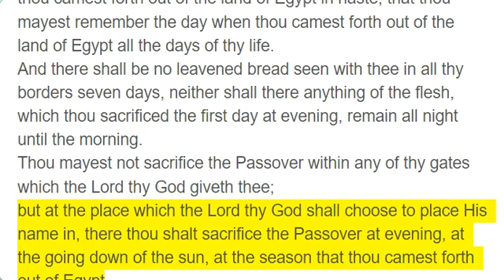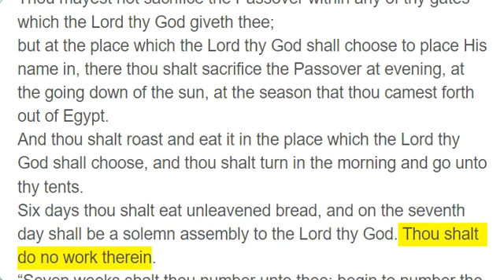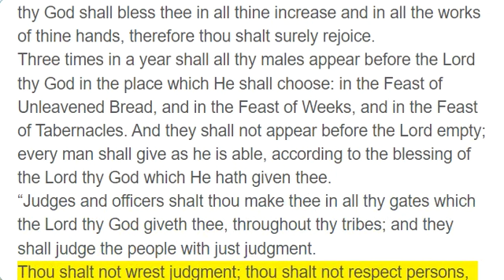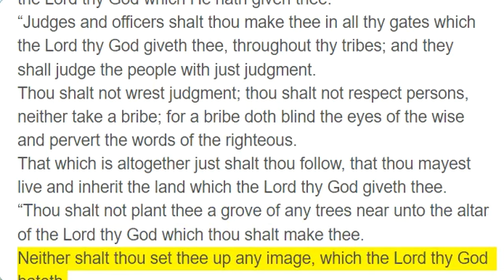Deuteronomy 16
“Observe the month of Abib, and keep the Passover unto the Lord thy God; for in the month of Abib the Lord thy God brought thee forth out of Egypt by night.
Thou shalt therefore sacrifice the Passover unto the Lord thy God, of the flock and the herd, in the place which the Lord shall choose to place His name there.
Thou shalt eat no leavened bread with it. Seven days shalt thou eat unleavened bread therewith, even the bread of affliction; for thou camest forth out of the land of Egypt in haste, that thou mayest remember the day when thou camest forth out of the land of Egypt all the days of thy life.
And there shall be no leavened bread seen with thee in all thy borders seven days, neither shall there anything of the flesh, which thou sacrificed the first day at evening, remain all night until the morning.
Thou mayest not sacrifice the Passover within any of thy gates which the Lord thy God giveth thee;
but at the place which the Lord thy God shall choose to place His name in, there thou shalt sacrifice the Passover at evening, at the going down of the sun, at the season that thou camest forth out of Egypt.
And thou shalt roast and eat it in the place which the Lord thy God shall choose, and thou shalt turn in the morning and go unto thy tents.
Six days thou shalt eat unleavened bread, and on the seventh day shall be a solemn assembly to the Lord thy God. Thou shalt do no work therein.
“Seven weeks shalt thou number unto thee: begin to number the seven weeks from such time as thou beginnest to put the sickle to the corn.
And thou shalt keep the Feast of Weeks unto the Lord thy God with a tribute of a freewill offering of thine hand, which thou shalt give unto the Lord thy God according as the Lord thy God hath blessed thee.
And thou shalt rejoice before the Lord thy God — thou, and thy son, and thy daughter, and thy manservant, and thy maidservant, and the Levite who is within thy gates, and the stranger, and the fatherless, and the widow, who are among you — in the place which the Lord thy God hath chosen to place His name there.
And thou shalt remember that thou wast a bondman in Egypt, and thou shalt observe and do these statutes.
“Thou shalt observe the Feast of Tabernacles seven days, after thou hast gathered in thy corn and thy wine;
Seven days shalt thou keep a solemn feast unto the Lord thy God in the place which the Lord shall choose. Because the Lord thy God shall bless thee in all thine increase and in all the works of thine hands, therefore thou shalt surely rejoice.
Three times in a year shall all thy males appear before the Lord thy God in the place which He shall choose: in the Feast of Unleavened Bread, and in the Feast of Weeks, and in the Feast of Tabernacles. And they shall not appear before the Lord empty;
every man shall give as he is able, according to the blessing of the Lord thy God which He hath given thee.
“Judges and officers shalt thou make thee in all thy gates which the Lord thy God giveth thee, throughout thy tribes; and they shall judge the people with just judgment.
Thou shalt not wrest judgment; thou shalt not respect persons, neither take a bribe; for a bribe doth blind the eyes of the wise and pervert the words of the righteous.
That which is altogether just shalt thou follow, that thou mayest live and inherit the land which the Lord thy God giveth thee.
“Thou shalt not plant thee a grove of any trees near unto the altar of the Lord thy God which thou shalt make thee.
Neither shalt thou set thee up any image, which the Lord thy God hateth.